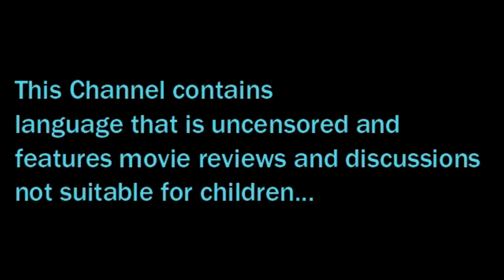Quarantine Extravaganza Part 3 (Lifeboat, Taxi Driver, The Conversation)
What's up all you stay at home bad asses! As we all do our best to adapt to these recent events, you know us knuckleheads are going to be watching movies. So kick back and chill with us as we discuss the films Lifeboat, Taxi Driver, and The Conversation!

Time Stamps Below:
Lifeboat - 5:07:11
Taxi Driver - 16:58:06
The Conversation - 30:36:03